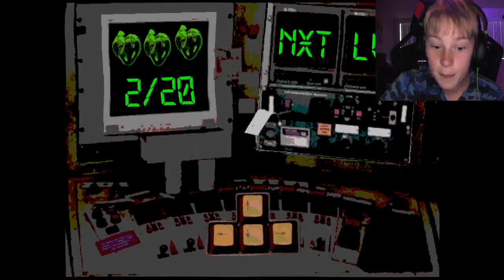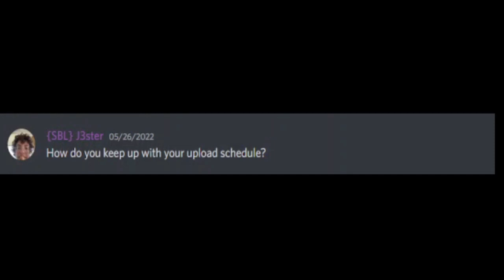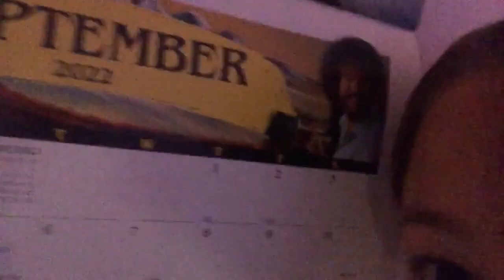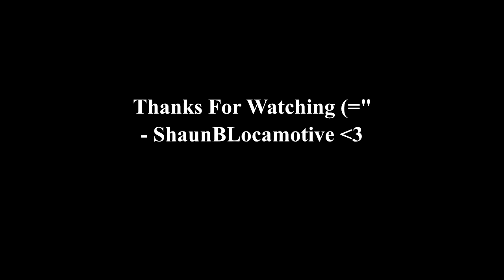ShaunBLocamotive Funny Moments 2022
OHH HELLO!!
2 years check YAAAAAA!!!

Music used
I get all my music from YouTube for my vids.